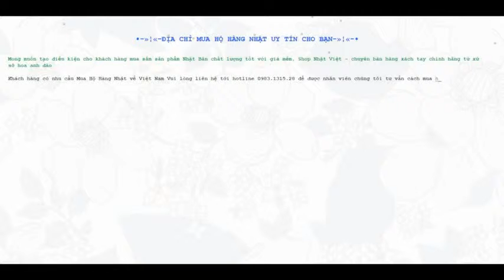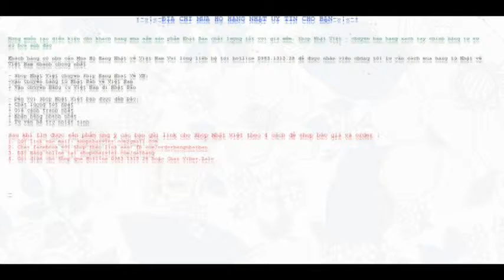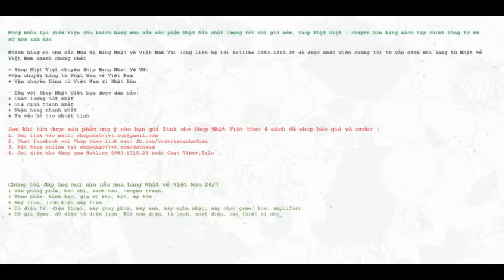Tôi mua hộ hàng Nhật và vận chuyển hàng Nhật như thế nào?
Mua Hàng Nhật Nội Địa giá rẻ, đảm bảo an toàn chất lượng. Mua hộ hàng Nhật từ Nhật về Việt Nam và ngược lại với giá cả hợp lý nhất. ... Vì vậy bạn hãy chọn cho mình một địa chỉ uy tín để mua hàng Nhật. Vậy vì sao người Việt Nam chuộng ...